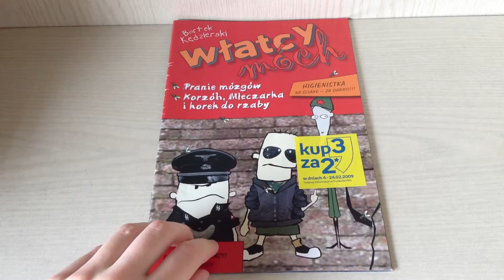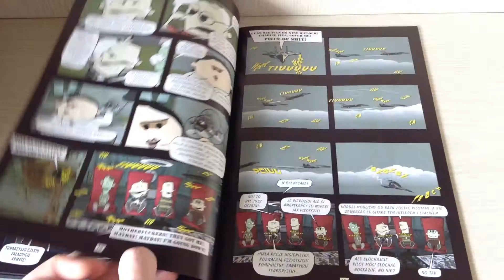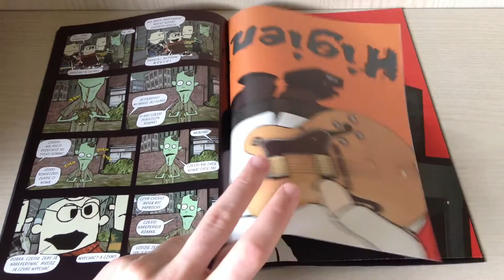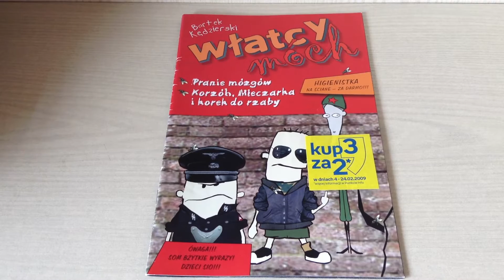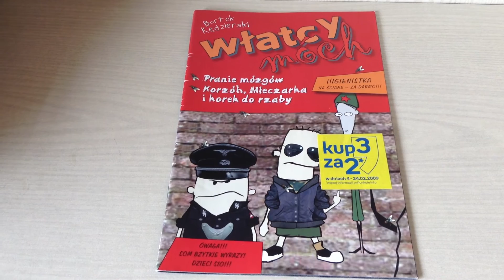Komiksowo 05# Włatcy Móch Pranie Mózgów i Korób, Mleczarka i korek do rzaby Recenzja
"Komiksowo" to zupełnie nowa seria na naszym kanale ! Raz lub dwa razy w tygodniu będziemy dla was omawiać komiksy z naszej kolekcji. Jest ich naprawdę sporo, a zawsze można coś jeszcze dokupić ! W pierwszym odcinku prezentujemy wam pierwszy z pięciu numerów komiks " Włatcy Móch", który został wydany w bardzo małym nakładzie i równie szybko zniknął z księgarni. Cena tego komiksu to 9.99zł. Oto recenzja 5 z 5 numerów serii !

Jeżeli podobał wam się ten filmik to nie zapomnijcie kliknąć
kciuka w górę i zasubować naszego kanału,aby być bliżej z informacjami dotyczącymi nowych filmików,konkursów,recenzji i unboxingów!

Nasz kanał ma teraz zupełnie nowy, odświeżony wygląd !

Zachęcamy do wstąpienia do naszego kręgu na Google + !